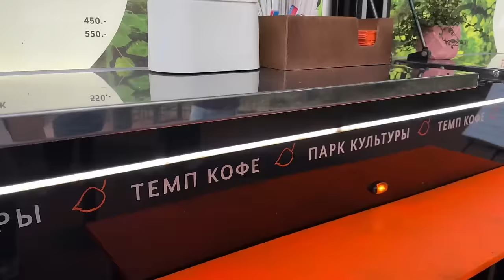БОЛЬШОЙ ВЛОГ🍓🫧💞🎧приступаем к отделке дома, завтрак, легкая уборка, дела в городе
erid: 2SDnjezdFWi
ООО «РУСХИМТЭК»
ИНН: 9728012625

Реклама. ООО "Безопасный город". ИНН 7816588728. erid: LjN8KENes

Всем привет и добро пожаловать на мой канал 🕊 . 🤍 Меня зовут Катя, мне 33 года и я из Нижнего Новгорода. Вот уже 10 лет мы живем за городом в своем доме 🏡 . У меня есть три 👧 👧 👧 очаровательные дочки 7, 9 лет и 1 год. 🤍 В своих видео я вдохновляю ✨ Вас на чистоту 🧼 , порядок 🧺 и уют ☕️  в доме и даю мотивацию на уборку, делюсь своими идеями декора и DIY. 🤍 Я очень люблю готовить 🧑‍🍳 , поэтому делюсь вкусными и простыми рецептами 🍪  🥧  🍰 . Ну и конечно, показываю покупки 🛍 и lifestyle 📸 .🤍 Помогаю не погрязнуть в рутине и словить свой дзен здесь и сейчас ✨ .